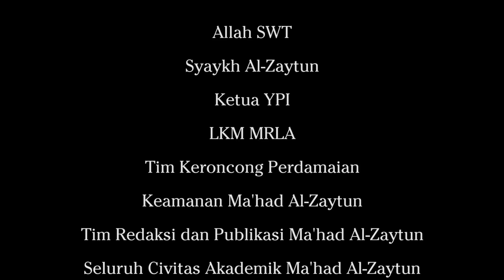Sundari Soekotjo - Langgam PELABUHAN SAMUDERA BIRU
Langgam PELABUHAN SAMUDERA BIRU

Terbentang sepanjang pantai
Pelabuhan Samudra Biru
Pantura Indramayu
Berlabuh kapal nelayan

Mengais rizki Ilahi
Sumber alam Indonesia
Yang kaya tak terhingga
Nelayan tradisional kontemporer

Bahu membahu
Kerjasama tak terhingga
Majukan negeri  tercinta
Daratan dan lautannya

Indonesia Raya
Kekal abadi

Vokalis:
Sundari Soekotjo

Pencipta:
A.S. Panji Gumilang

Aransemen:
Agung Setiyawan

Produksi Lembaga Kesejahteraan Masjid (LKM) Masjid Rahmatan Lil 'Alamin
Al-Zaytun Indonesia
bekerjasama dengan Danasmara Production.